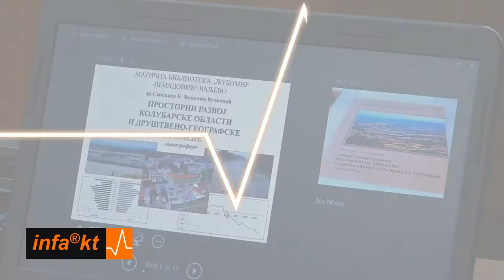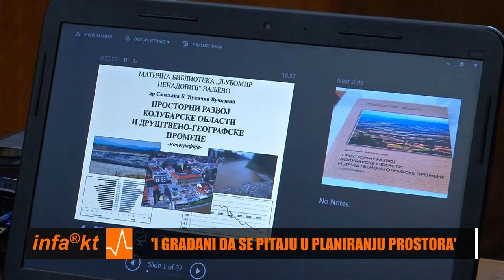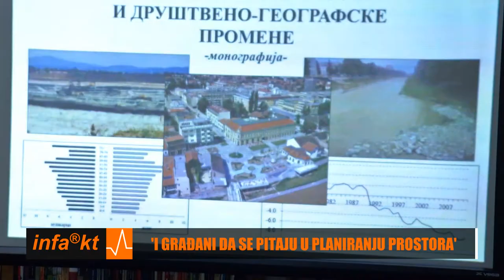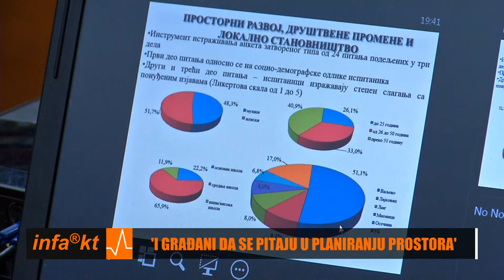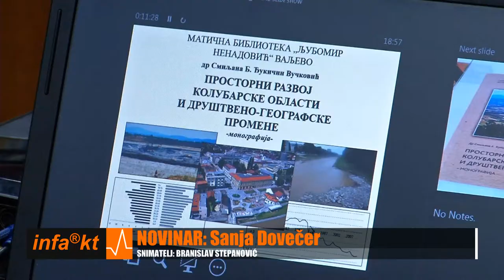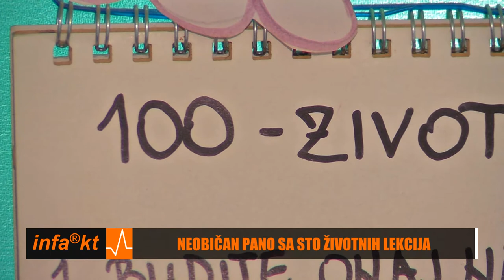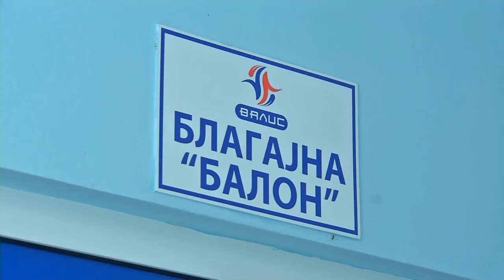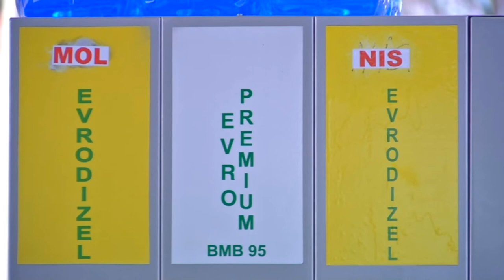INFAKT 20 02 2019 17 32